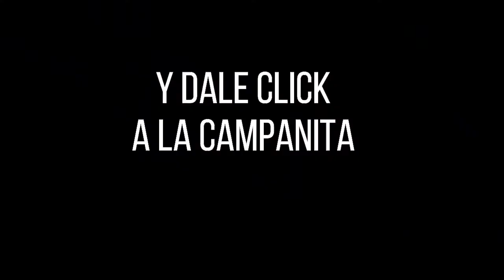Resultados SINUANO NOCHE lunes 01 de noviembre de 2021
Hola buenas noches, te presentamos los resultados de las loterías y chances en Colombia, vamos con el Resultados del Chance Sinuano noche del lunes 01 de noviembre de 2021.

Resultado EL SINUANO NOCHE del lunes 01 de noviembre